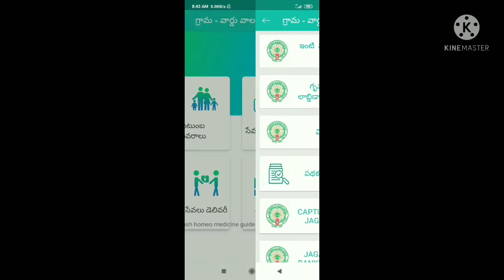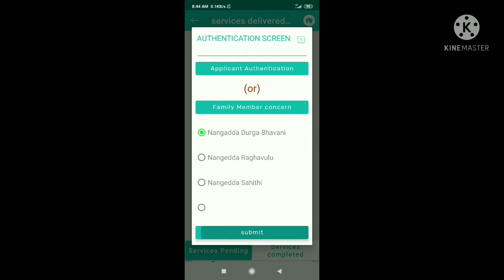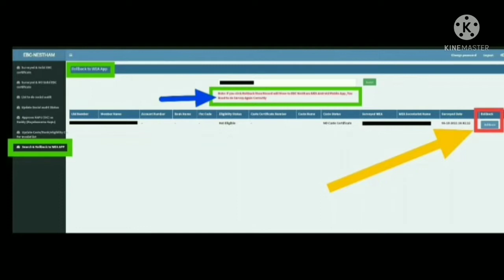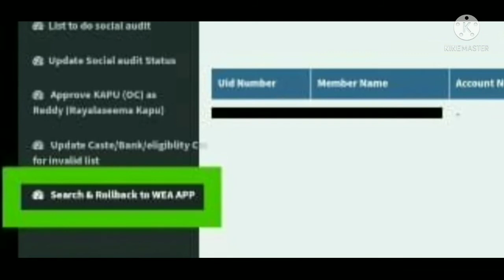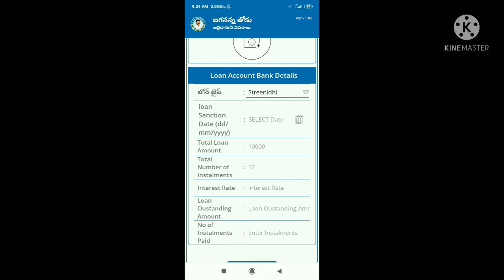Voluntees app New vartions updates తెలుసుకుందాం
rajunaturalvlogs gramawardvolunteerapp citizenbeneficiaryoutreachapp jaganannathoduapp ysraasaraapp ebcnestamapp outreachaNew vartions updates తెలుసుకుందాం New vartions updates తెలుసుకుందాం